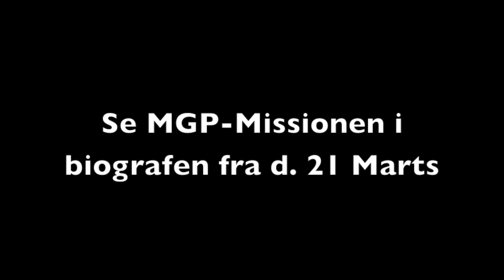MGP Missionen (2013) Malika fortæller om Herning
MGP MIssionen har premiere den 21. marts 2013.